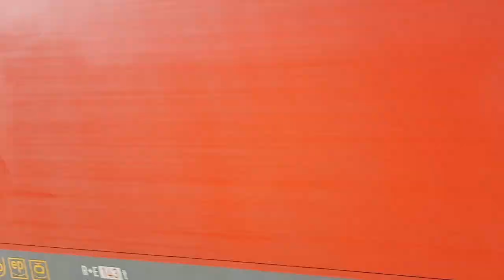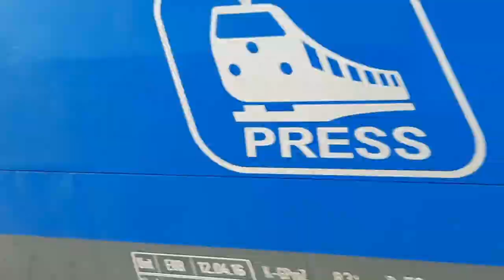Bahnalltag im Oktober 2022 in Ostrau ( Sachs ) & Stauchitz.